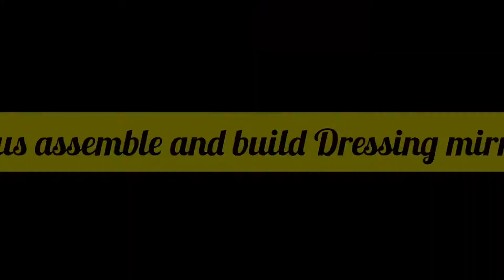Kids Dressing mirror for playing